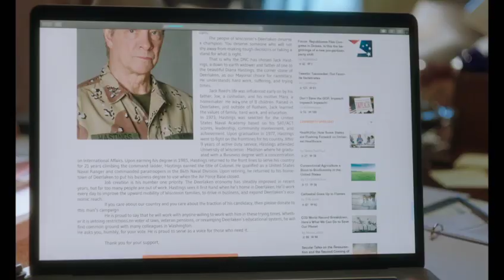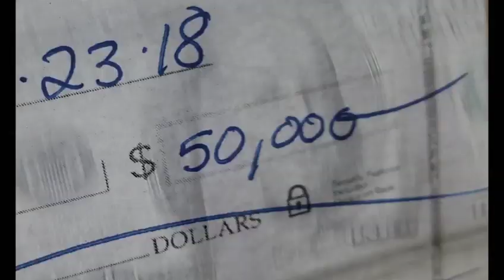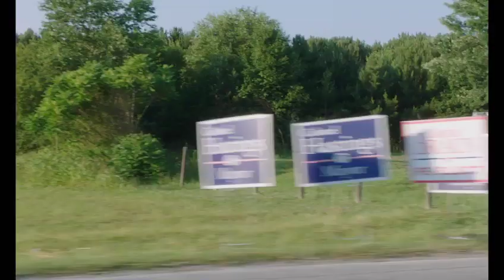irresistible trailer 1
Irresistible man!